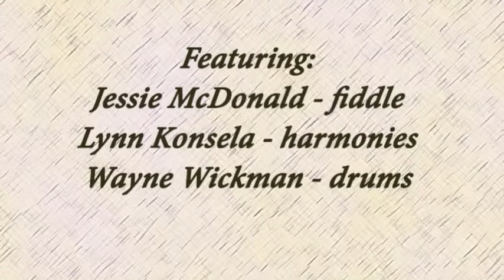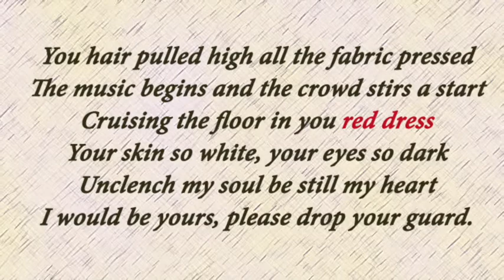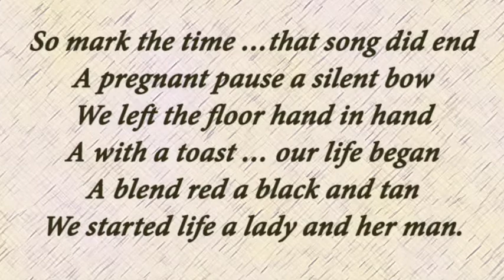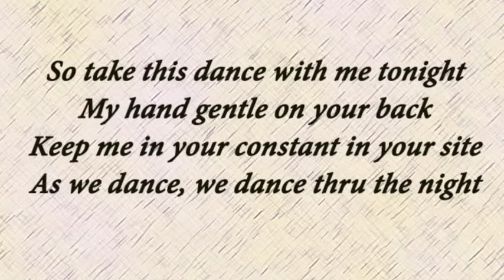The Dance of Life (lyric video)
From the "Bones" cd by Lucky Dog; it's one our favorite originals, slips into many sets.  It's an ages old story of a man meets woman in red dress, dances with her and falls in love forever.. a man with his beer and a woman her red wine.  Jessie McDonald on fiddles glides the dancers around the floor, Wayne Wickman keeps the beat, and Lynn Konsela gives the vocals the dash of passion for the song.  Enjoy the dance of life.  Of course a great sequel to Gypsy Soul by Dave Zeman.. keep dancing.  Chords our on the liner notes, find them on line